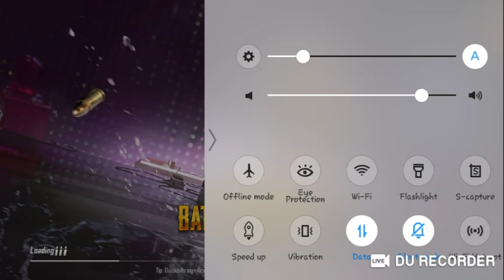PUBG : Live Streem Pubg Game | 37 Kils Live Proof Pubg | Jyoti Games | Ladies Pubg Player